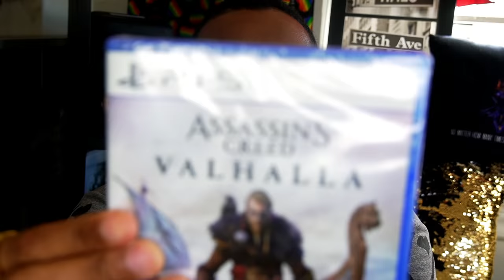Vikings 5x16 "The Buddha"| Reaction | Review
Bjorn achieves one of Ragnar's dreams; Ivar hatches a new plan in Kattegat, while preparing for a divine arrival; a settler in Iceland returns in a terrible state; King Alfred faces his greatest threat yet.